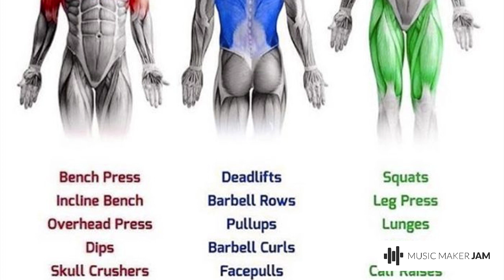Push Pull Legs